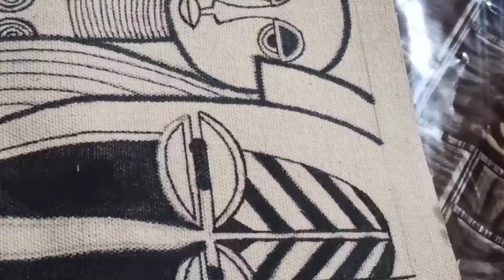African Art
My all video links  you can check them all   |

All my yt shorts

Do like my video
Handmade craft studio

𝘼𝙡𝙨𝙤 𝙩𝙝𝙖𝙣𝙠𝙨 🙏 𝙛𝙤𝙧 𝙫𝙞𝙨𝙞𝙩𝙞𝙣𝙜 𝙩𝙤 𝙢𝙮 𝙘𝙝𝙖𝙣𝙣𝙚𝙡